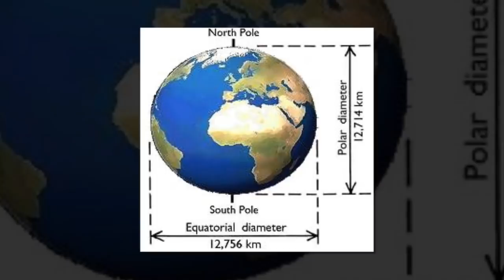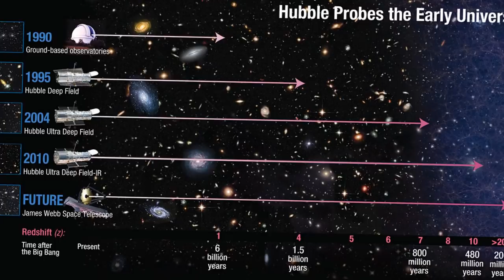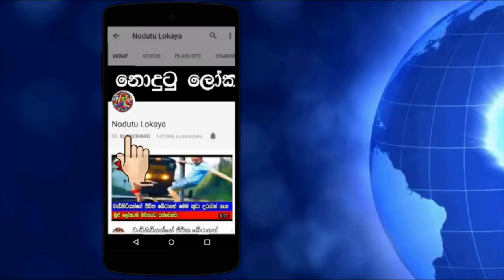මේ අනන්ත විශ්වය තුල අපි මොන තරම් කුඩාද ?